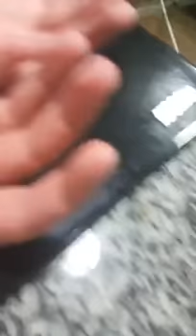Kan no Mushi - Parasitas nos orgãos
Kan no Mushi é um tratamento da acupuntura pediatria da medicina tradicional japonesa, na verdade chamamos de síndrome  "kan-no-mushi", onde se atribui a irritabilidade, inquietação e choros constantes de crianças à presença desses parasitas na criança, aqui mostramos com sal, mas existe outras formas de tratamentos.